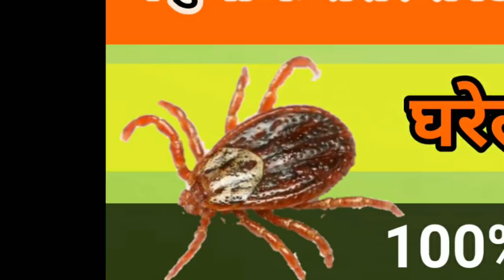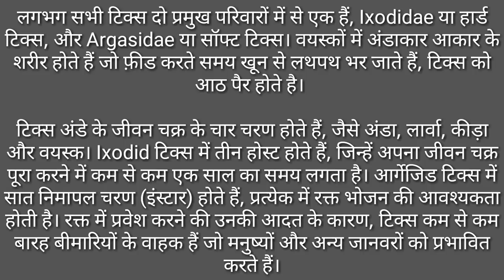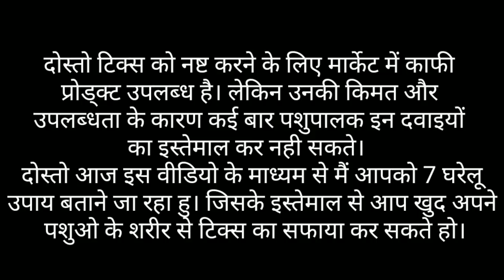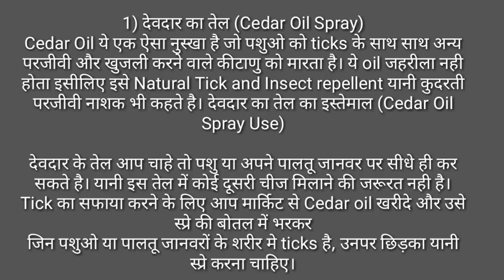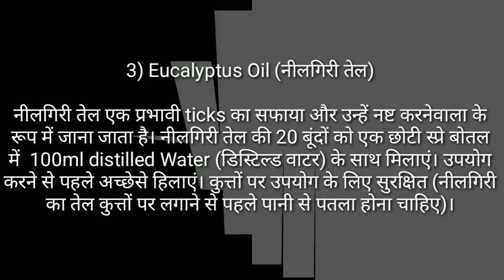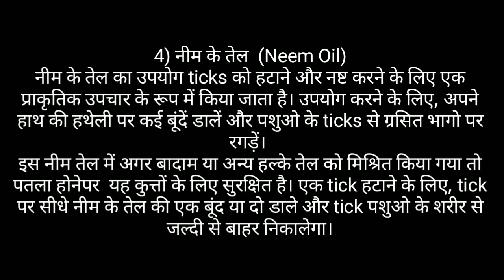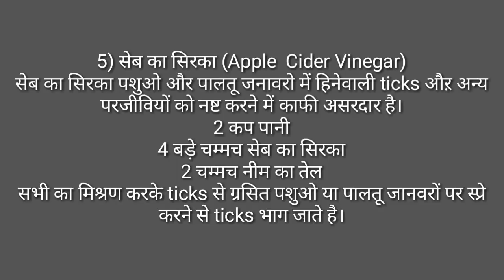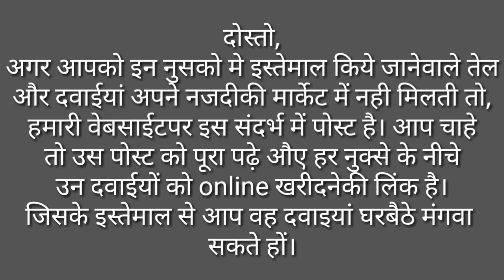How to Remove Ticks from Dog, Cat , Cow , Buffalo And Goat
पशु पालन एक लाभदायी व्यवसाय
दोस्तो, इस वीडियो में दिए दवाइयां ऑनलाइन खरीदने के लिए साथही पशु पालन सम्बंधी जानकारी और सरकारी योजना के बारेमे जानने के लिए हमारी वेबसाइट को भेट दे।